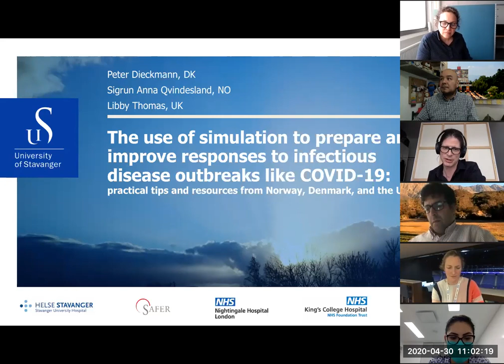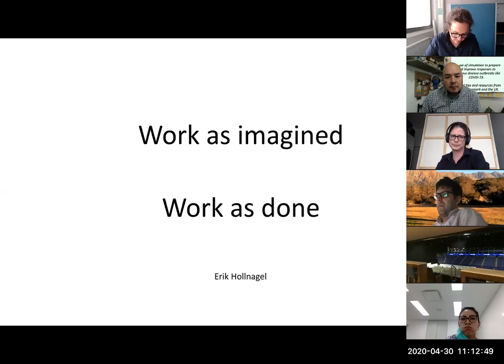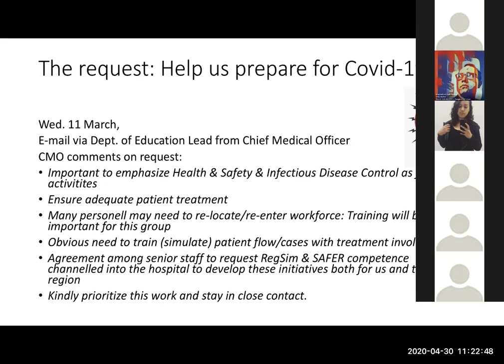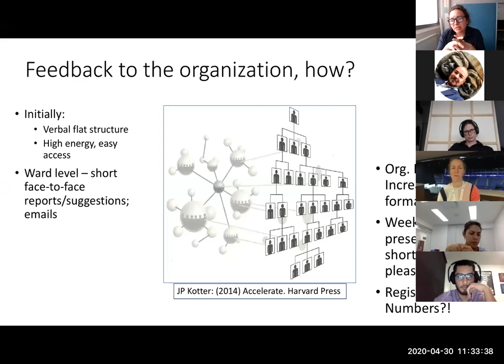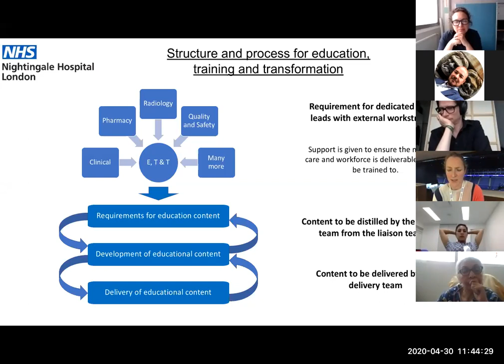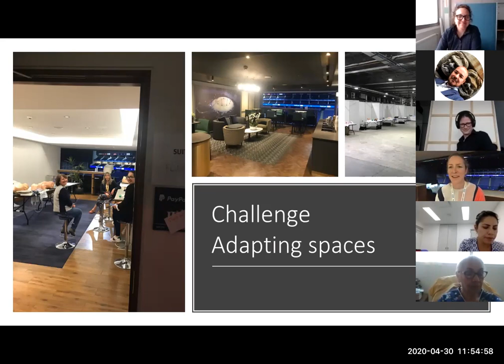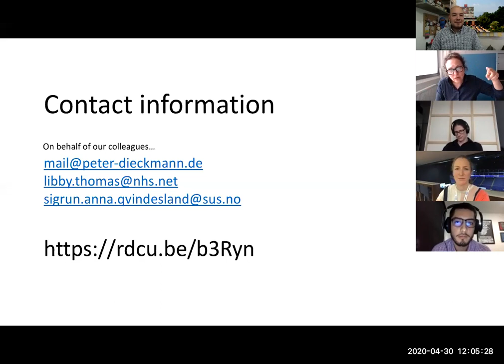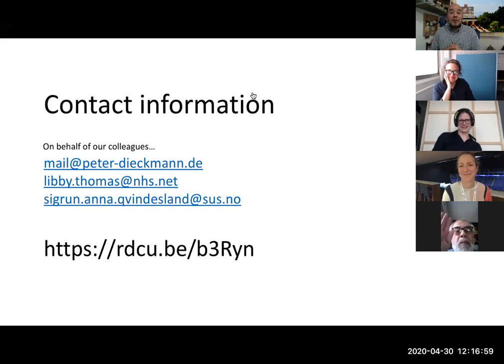WEBINAR Peter Dieckman - SOMESICS 2020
"The use of simulation to prepare and improve responses to infectious disease outbreaks like COVID 19".

Webinar ofrecido poor extraordinarios simulacionistas  de Europa quienes compartieron con los socios y amigos de la SOMESICS sus experiencias en la preparación y tenencias a futuro empleando al simulación ante una epidemias como la del COVID 19.